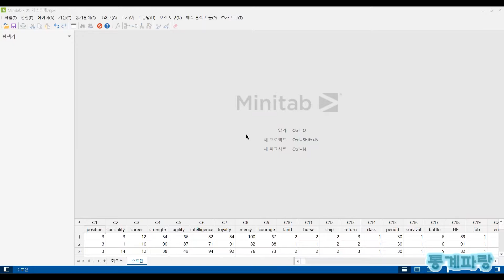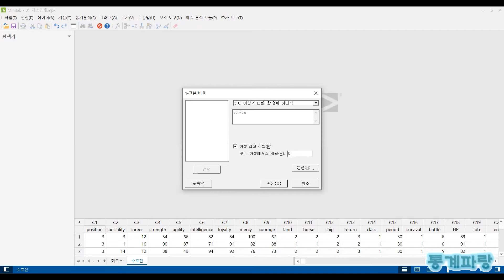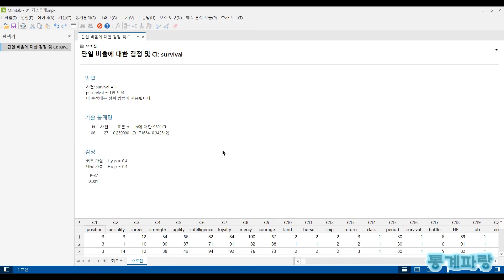미니탭을 활용한 기초통계 - (7) 단일 비율 검정(One Proportion Test)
단일 비율 검정(One Proportion Test)

모비율과 표본비율 차이를 살펴보는 것입니다.